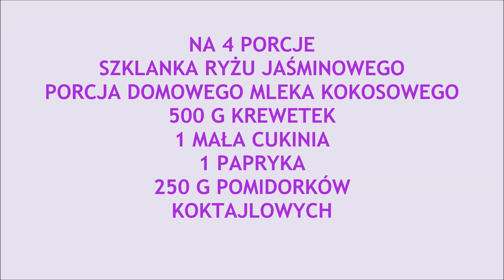POTRAWKA RYŻOWA Z KREWETKAMI I DOMOWYM MLEKIEM KOKOSOWYM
W dzisiejszym przepisie wzkorzystamy całe mleko kokosowe, które robimy w domu (a nie tylko tę tłuściutką frakcję, jak to robimy zazwyczaj).